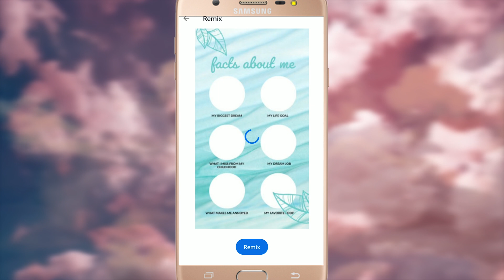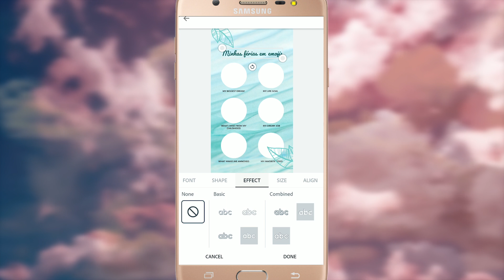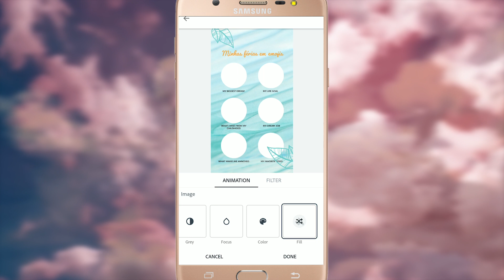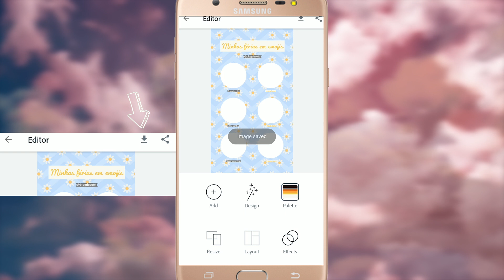App GRÁTIS para Instagram stories Profissionais - App Adobe Spark Post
Hoje tem mais dicas de aplicativo grátis para você usar no Instagram e arrasar nos Stories! Com o app Adobe Spark Post você consegue fazer stories profissionais sem dificuldade!